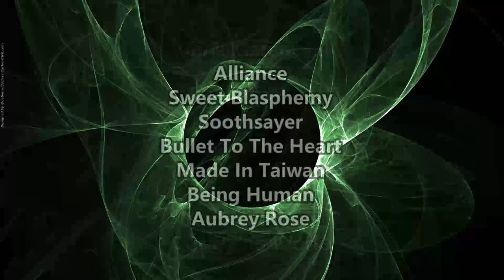THE VOCAL HARMONIES ARE ON POINT ! Aeganova - Serenade ( Reaction / Review ) ALT / INDIE FROM TEXAS